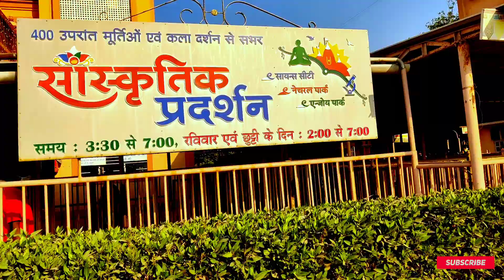Swaminarayan Mandir Gurukul Surat||Nilkanth dham Jaisa Hi Mandir Ab Surat me@backpackergujju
Swaminarayan Mandir Gurukul Surat||Nilkanth dham Jaisa Hi Mandir Ab Surat me‎@Backpacker Guj
swaminarayan mandir surat

hallo friends Welcome back to my YouTube channel, agar aap ko aise aur bhi video dekhna pasand aata he to comment me bataye dosto .Aap ke support Se mujhe aur bhi motivation Milta he ..guys ..to plz support kre.